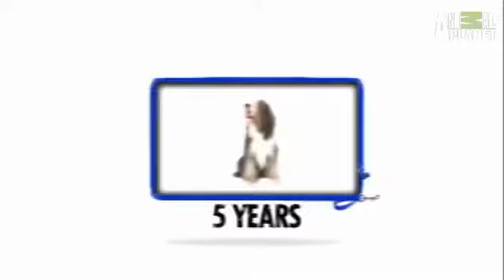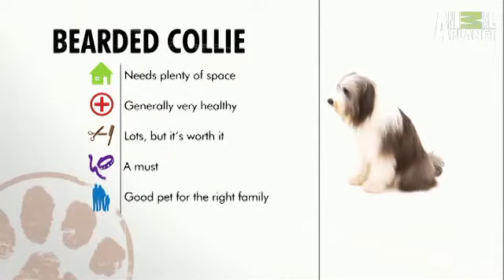Dogs 101 Bearded Collie